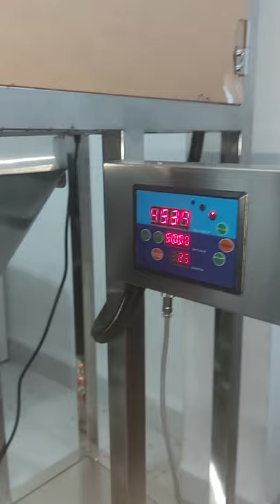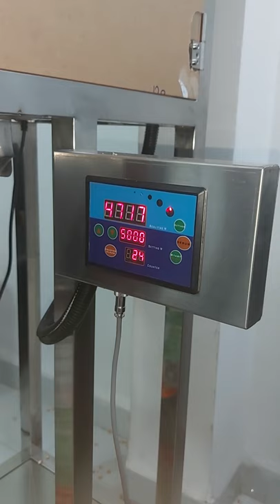5kg Granule Filling machine | 5kg Weight Filling Machine | 5kg Particle Filling Machine 100gm-5000gm